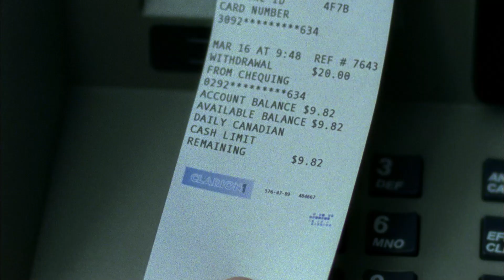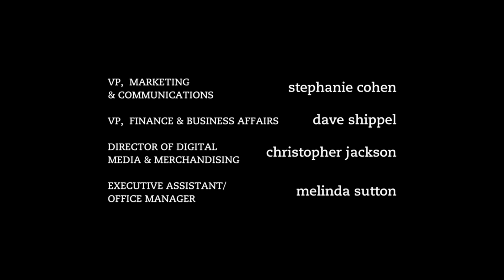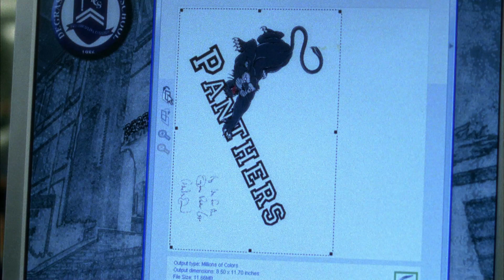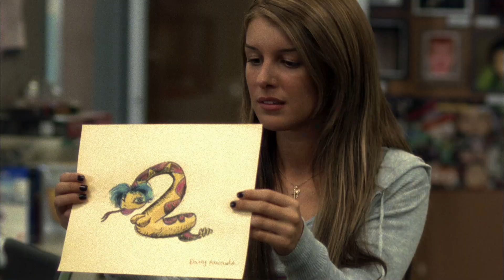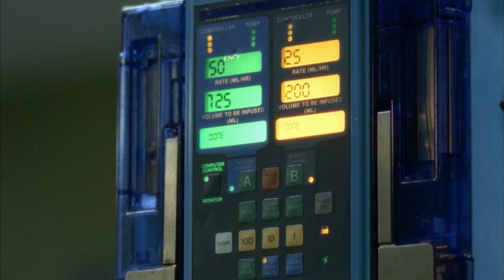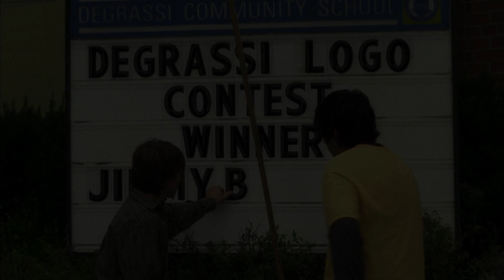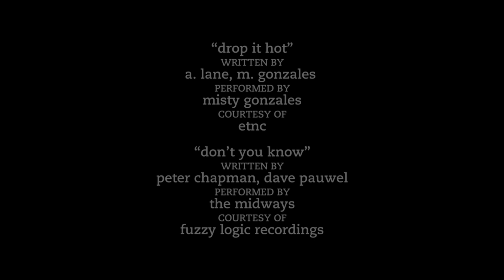Degrassi: The Next Generation - Owner Of A Lovely Heart